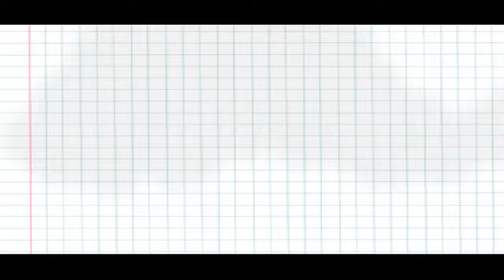Забей, качайся - Вступительный комикс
Мини-вступление к первому ролику сериала "Забей, качайся!"